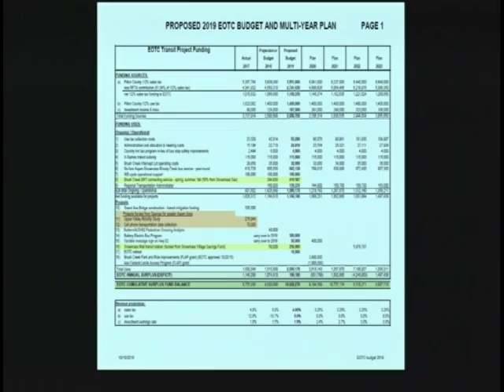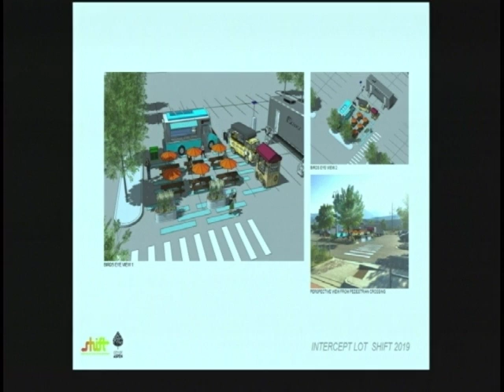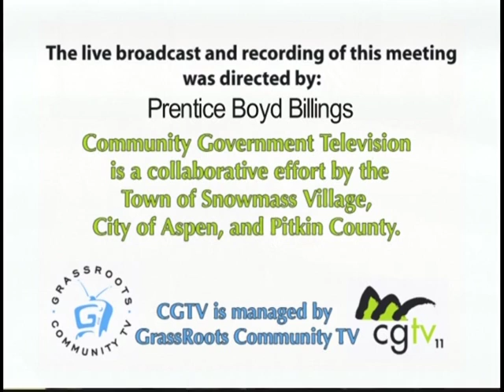10/18/18 E.O.T.C (Elected Officials Transportation Committee) EoTC Hosted @City of Aspen Chambers